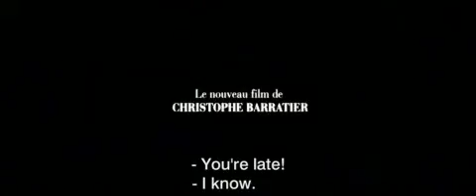Paris 36 - Trailer - In UK Cinemas 26th January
A story of friendship, a story of love and brotherhood - PARIS 36 is all these, to be sure. But it's probably more than that, since it turns on the sometimes conflicted but always affectionate relationships between three friends - Pigoil, Milou and Jacky - all struck head on by unemployment (a consequence of the 30's financial crisis) - as well as Douce a pretty young girl from the provinces who has come to Paris looking to hit it big and Monsieur Radio, an aging musician whose unhappy love affair has led him to withdraw from the world around him.

It's the end of 1935, on the eve of the new year and the setting is a working class neighborhood in Paris - a neighborhood dreamed up for us by Christophe Barratier drawing on Montmartre and Ménilmontant, two former villages annexed by the capital, which they overlook from atop their modest hillsides.  This imaginary town, where a provincial life can still be lived in its entirety is perceived in sumptuous panoramic shots and through several luxurious and decadent cabaret scenes.

While the Paris quarter in the film is surely a product of Christophe Barratier's poetic fantasy, it nevertheless reflects an historic reality.  Paris, at the time, did indeed possess dozens of small concert venues and especially vaudevill music halls.  These popular pleasure centers also drew a part of their patrons from industrial quarters, thus forming a vast admixture where social barriers have not yet been set up.

France in 1936 also marked the explosion of the "POPULAR FRONT." In the spring of 1936, the poorest classes of French society sweep aside the old political guard of a French republic riddled with financial scandals and immoral manuvering.  Answering this groundswell of support mustered by leftist - socialist, communist and anarchist - a violent reaction was organized among the right-wing nationalists, openly fascinated by the triumphant examples of Benito Mussolini in Italy and Adolf Hitler in Germany.  That reaction is represented in PARIS 36 by the S.O.C., a fascist-leaning quasi-military militia.

It is in that historical context that our three friends join together and try to revive the dream of the old Chansonia theater, threatened  with demolition. Three comrades with a passion for music, love and liberty will make their stand there, attempting to strike down the ambient brown plague, that hulking beast which has already spread through Europe and which is about to drag the entire world with it into the grips of war.